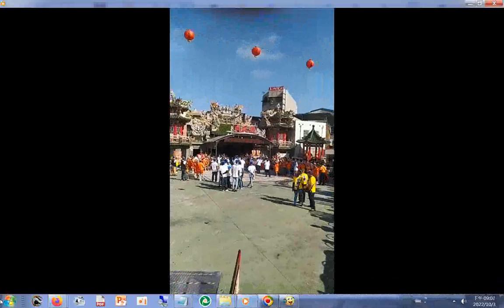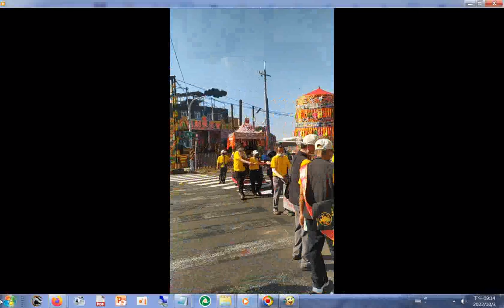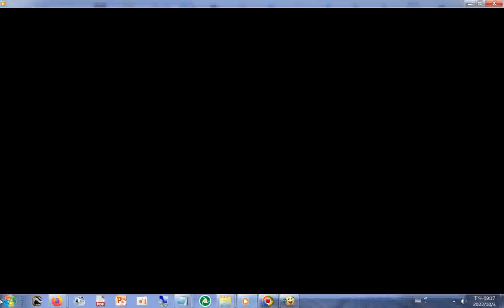12#東方藝術團 的舞蹈表演+多座宮廟的陣頭...20221001新營#真武殿 三天遶境活動第2天直播之後補錄部分